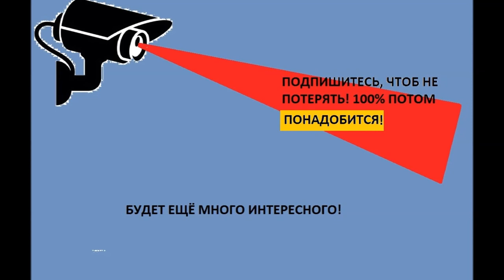Насадка HAUPA PZ/FL на шуруповёрт всем мастерам кто в теме. Не PH и не PZ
HAUPA Редкая и очень важная насадка PZ FL на шуруповёрт, всем мастерам кто в теме. Не PH и не PZ
На этом канале вы увидите познавательные видео-ролики с нужной информацией, о нужных вещах в быту и хозяйстве. В частности, тут много про инструменты, технику, свой дом, ремонт, гараж, подсобное хозяйство, дача, сад, огород и много интересного.